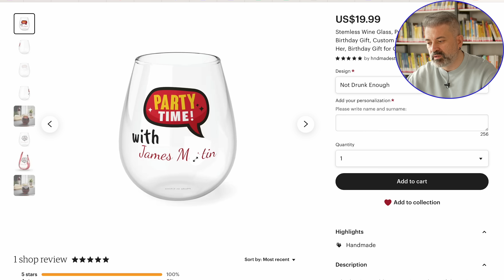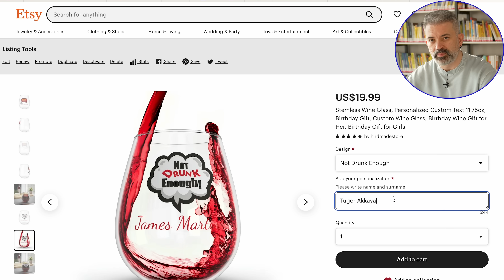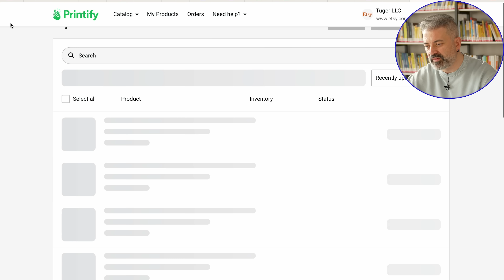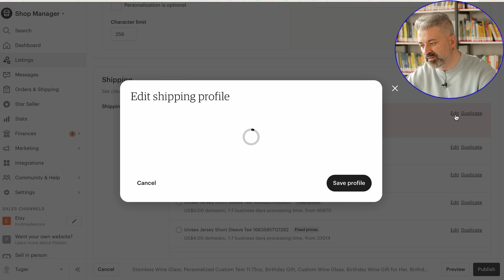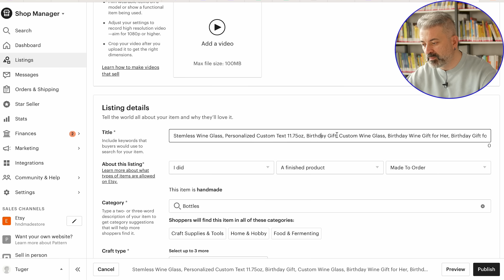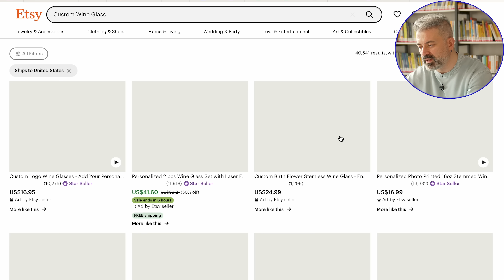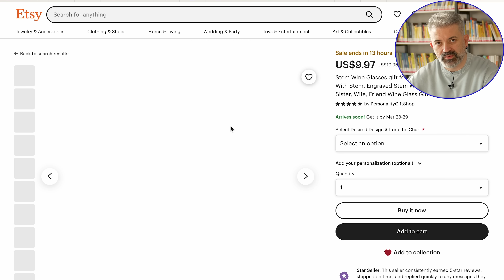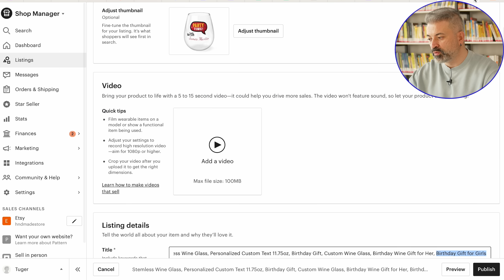ETSY’DE SATIŞ ARTIRAN TASARIM SIRLARI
ETSY'de satışları artırmanın bir yolu da etkili tasarımlar yapmak. ETSY'de satış için print on demand yöntemlerinin bir numarası Printify kullanarak satış yapmak çok cazip gözüksede, sizi rakiplerinizin önüne geçirebilecek tasarımlar yapabilmek sizin elinizde.

Bu videoda Printify ile print on demand tasarımlar yaparak etkili tasarım sırlarını ve ipuçlarını bulacaksınız. Tasarım bilgisi gerekmeden kişiye özel tasarımlar yapabilecek ve Printify aracılığı ile ETSY'de kişiye özel tasarımlar yapıp satabileceksiniz. Ayrıca, bir tane kendi yaptığım tasarımı Türkiye'ye numune olarak sipariş ettim. Ürün geldiğinde ürünü birlikte sonraki videolarda inceleyip yorumlayacağız.